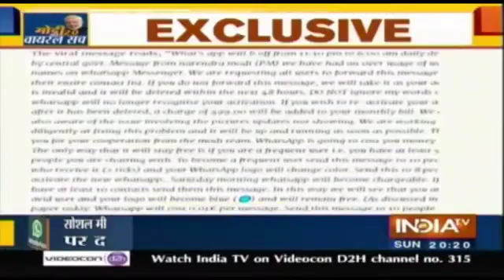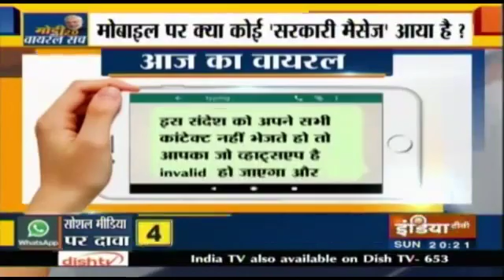1 November 2019